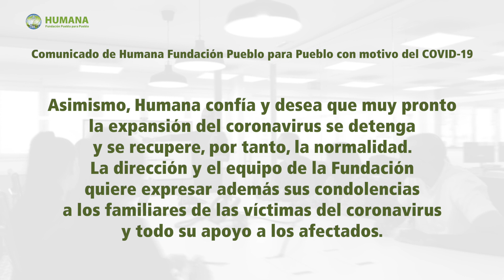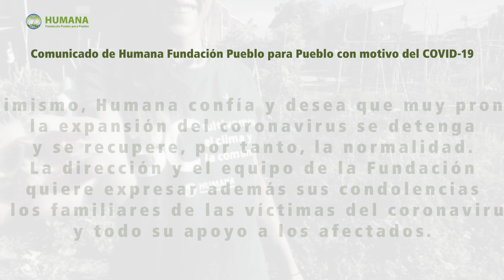Comunicado de Humana Fundación Pueblo para Pueblo con motivo del COVID-19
Humana Fundación Pueblo para Pueblo quiere comunicar a sus clientes que las 54 tiendas de la organización permanecen cerradas desde el día 14 de Marzo hasta nuevo aviso.